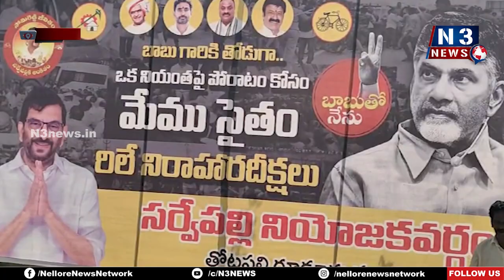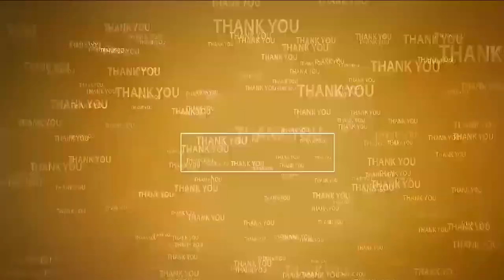రైతుల కోసం ఖర్చు చేసింది 38 వేల కోట్లే | Ex- Min Somireddy on Farmers Issues | Nellore TDP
- అసెంబ్లీ సాక్షిగా చెబుతోన్న‌ అబద్ధాలు
- మైక్రో ఇరిగేషన్ ను పూర్తిగా విస్మరించారు
- మాజీ వ్యవసాయ శాఖ మంత్రి సోమిరెడ్డి